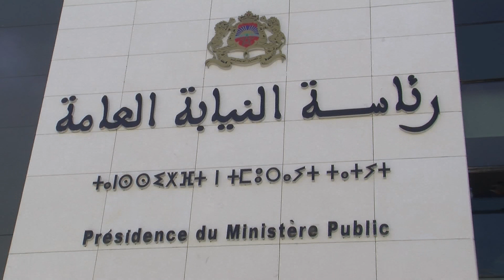هرم قضائي على رأس النيابة العامة وحفل تسليم السلطة بين أوجار وعبد النباوي HIBAPRESS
شاهد أيضًا: salma rachid هذه هي حقيقة زواج سلمى رشيد

ـــــــــــــــــــــــــ
تابعوا قناة هبة بريس على مواقع التواصل الاجتماعي: